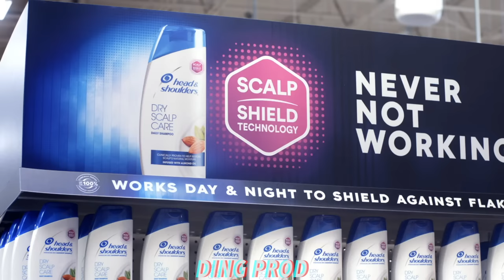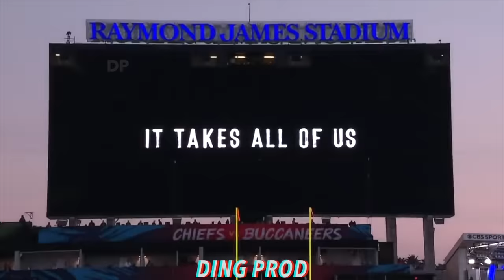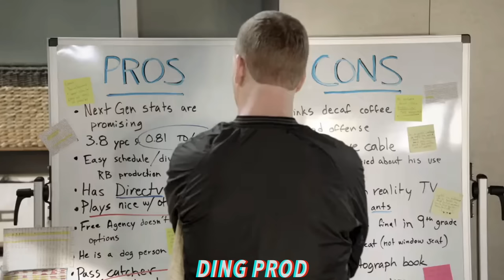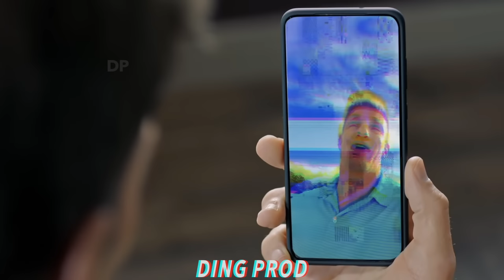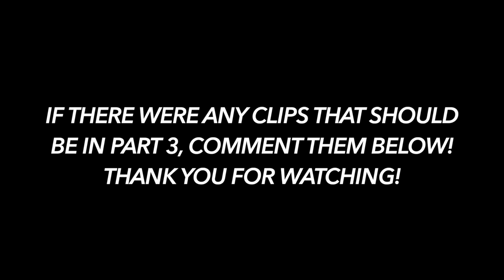Best Commercials in NFL History (PART 2)